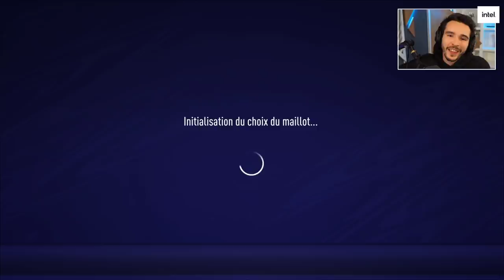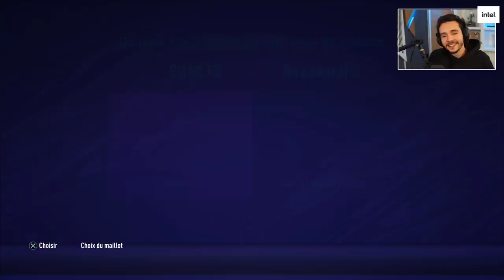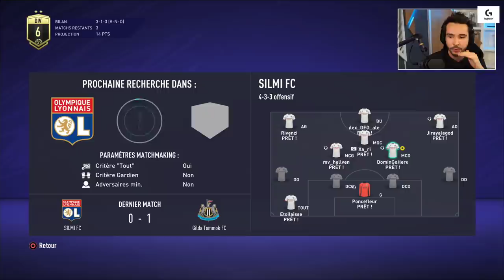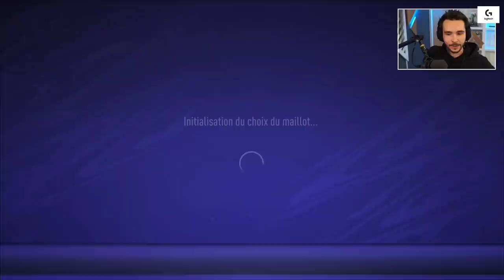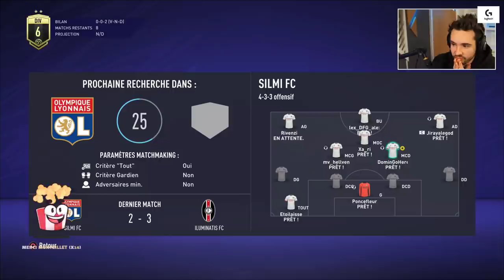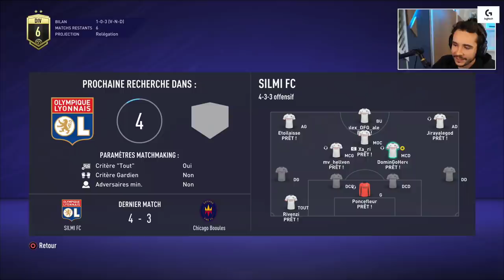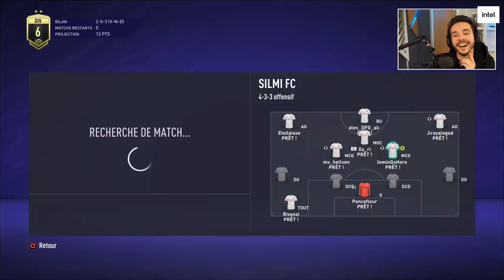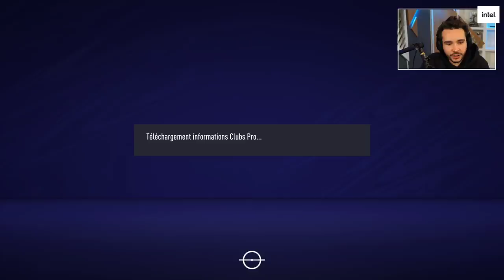BESOIN D'UNE BONNE POPO ! ► Club Pro FC Silmi #20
Nous aurions bien besoin de la potion magique de Jijou !